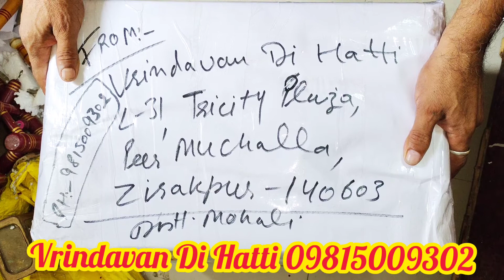Amritsar Happy Customer Janmashtmi Jhoola Packing...Vrindavan Di Hatti 09815009302